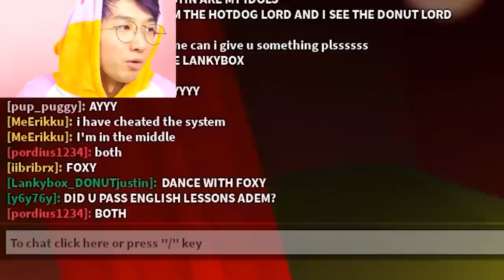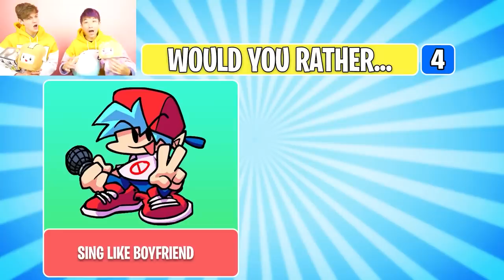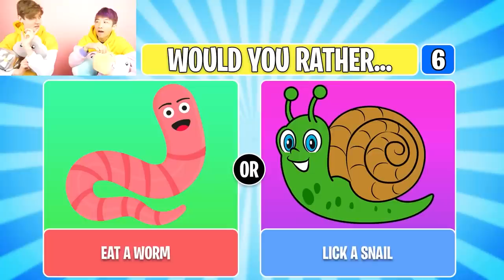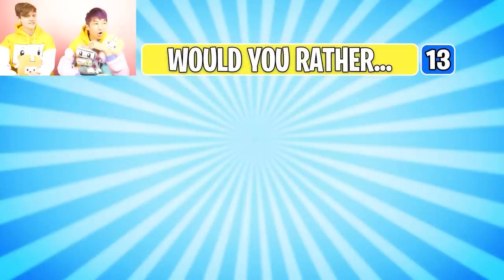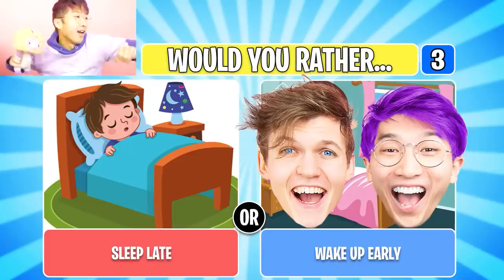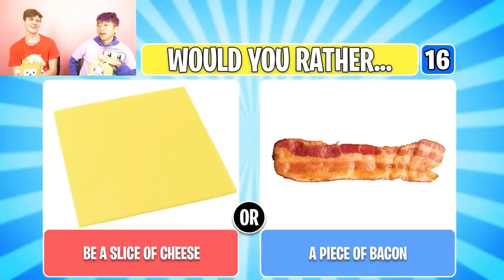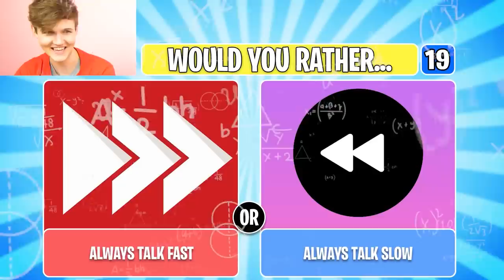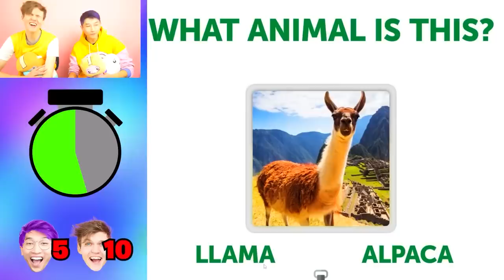CRAZIEST WOULD YOU RATHER VIDEOS EVER! (SAVE MOMMY IN SHREDDER, MEI LEE, SONIC & MORE!)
LankyBox World!